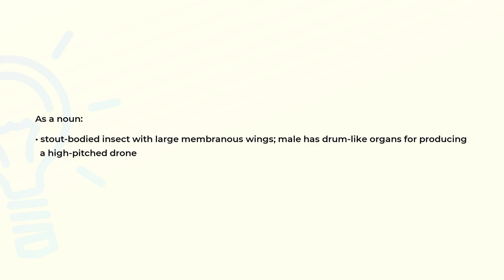What is the meaning of the word CICADA?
Definition and spelling of the word CICADA.

(00:00) Intro
(00:07) As a noun
(00:20) Spelling

As a noun (00:07):
• stout-bodied insect with large membranous wings; male has drum-like organs for producing
  a high-pitched drone